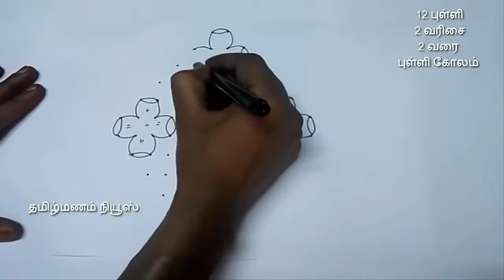pulli kolam | புள்ளி கோலம் | 12 pulli 2 varisai 2 varai | 12 புள்ளி 2 வரிசை 2 வரை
வீட்டை அலகரிக்கும் புள்ளி கோலங்கள்..விழா காலங்களில் வீட்டில் போட படும் புள்ளி கோலம்
Shivag's Online Courses
How to buy udemy courses